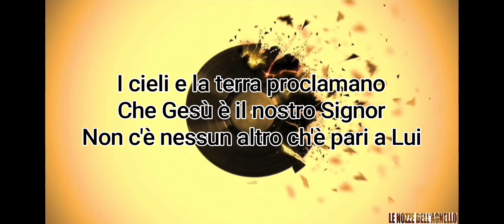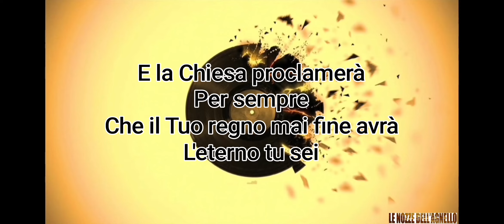GLORIA ED ONORE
Forza e potenza
Diamo al nostro Signor
Tutto il creato
Ogni nazione
Dia lode al nostro Signor

CORO
Ogni lingua dichiarerà
Che la gloria è Tua
Adorando confesserà
Il Tuo nome
E la Chiesa proclamerà
Per sempre
Che il Tuo regno mai fine avrà
O nostro Signor

I cieli e la terra proclamano
Che Gesù è il nostro Signor
Non c'è nessun altro ch'è pari a Lui
Cantiamo al nostro Signor